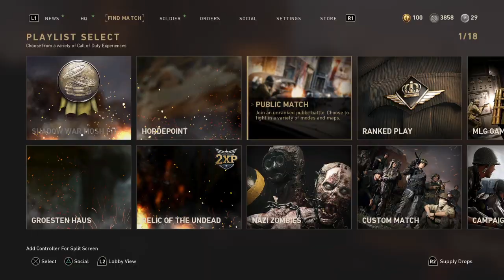gurulegend67's Live PS4 18+ ww2 CAMPERS HAVE NO SKILL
XBOX AND PS4 GAMER IM ALSO ON TWITTER TWITCH FACEBOOK INSTAGRAM THANKS FOR WHOEVER SUBS PEACE OUT